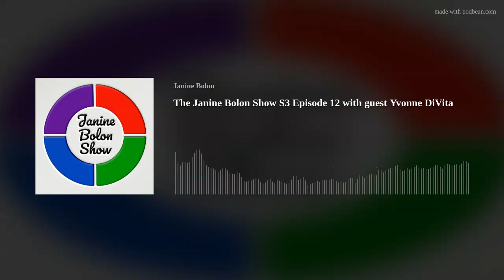Yvonne DiVita - Nurturing Big Ideas - Book Coach (S3E12)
Yvonne comes from years of working in the print and publishing industry. In Windsor Media Enterprises, her first company (WME Books), she was a print-on-demand publisher. She worked hand in hand with business professionals coaching them as they composed their ideas into what we call “Book as Business Card”.  She worked with astonishingly talented women, and some remarkable men, telling the stories of who they are beyond the business or public face – and then published their work using print on demand technology.

That business introduced her to blogging. My first blog, Lipsticking, is still popular today with marketers and women looking for advice on being successful online. That led to pet blogging (which is a much longer story!) and, with her husband, Tom, my daughter, Chloe, and another pet blogger, Yvonne Co-founded an online influencer community called BlogPaws. For close to 10 years, BlogPaws was her whole life. The company hosted national blogging events and became a successful marketing company for pet products and services for some major pet brands, and some new start-ups.

In 2015, Yvonne  was honored with the award of Woman of the Year in “Women in the Pet Industry Network.” It’s an honor she cherishes and holds close to her heart, to this day.
Following BlogPaws, which became a part of a Fortune 500 company, Yvonne returned to her writing roots. Today, sheI works with smart, talented women and men helping them write books, tell stories, and transform lives; their lives and the lives of their readers.

Yvonne’s latest book, The HOW TO WRITE A BOOK Book, co-authored with her husband Tom, is a how-to comparing the writing of a book to the building of a house.

Yvonne is working on How to Write a Book Book II focused on creative nonfiction storytelling.